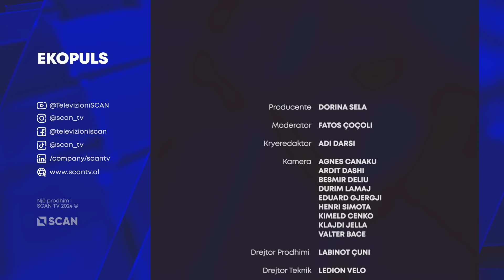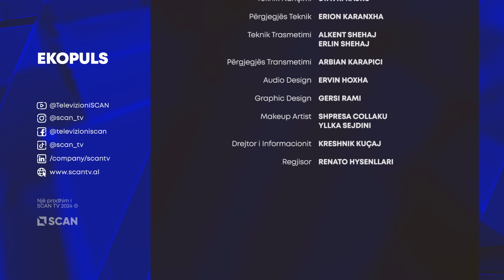Sa i rrit pensionet Buxheti 2025? - EKOPULS, PJ3 - 30/10/2024